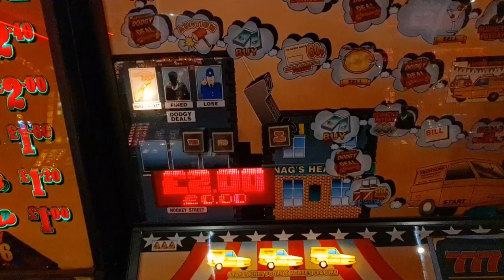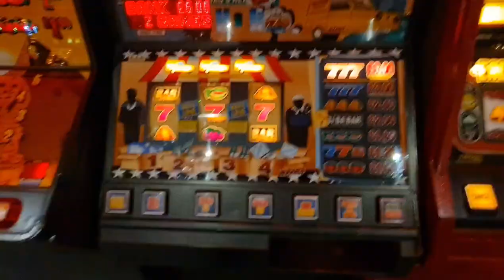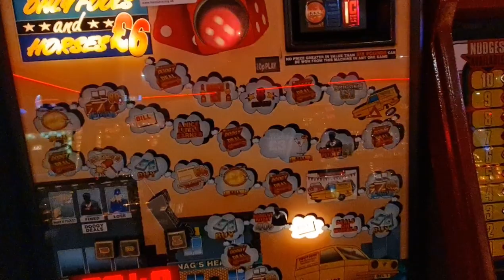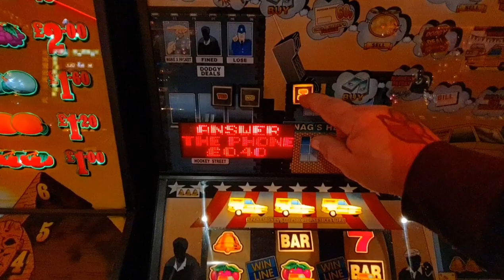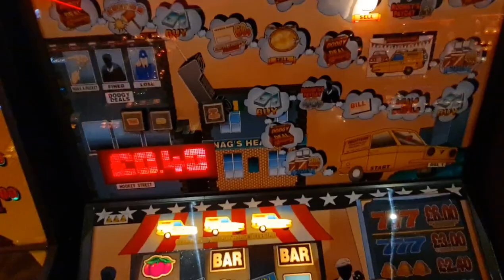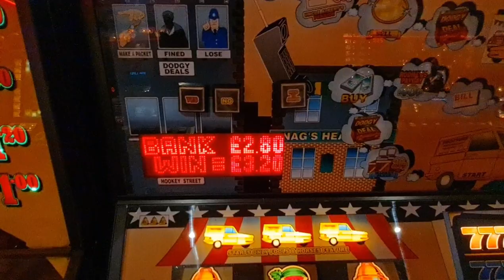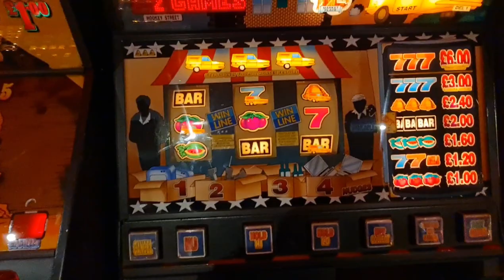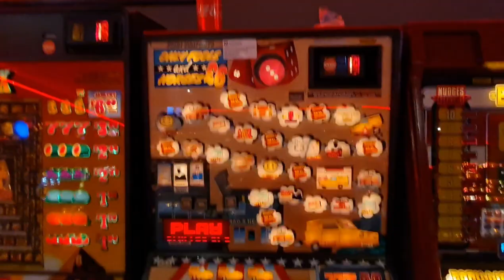Bell-Fruit Only Fools And Horses (Scorpion2)